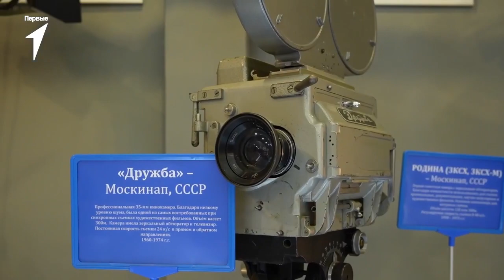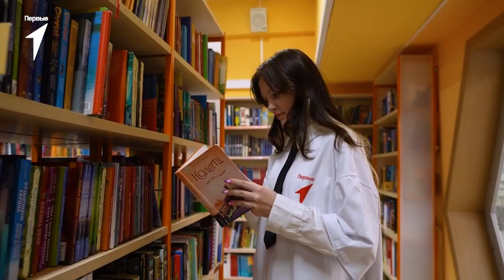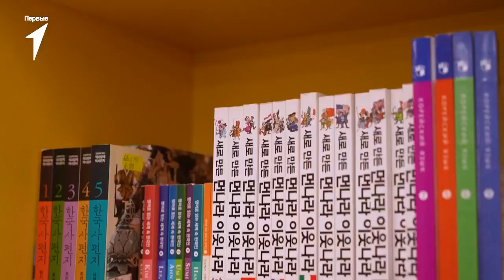Интервью с Ларисой Вербицкой Репортаж с «Мосфильма» День школьных библиотек